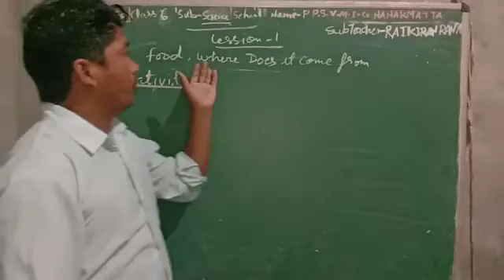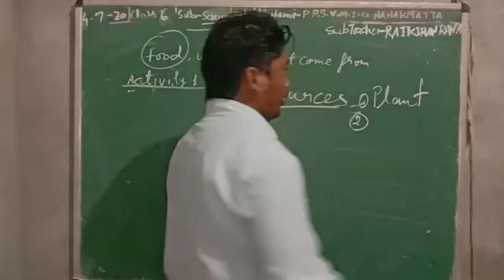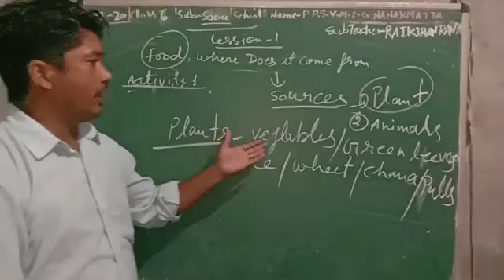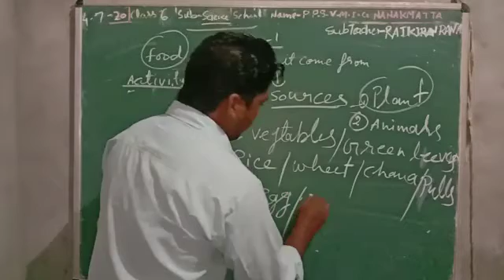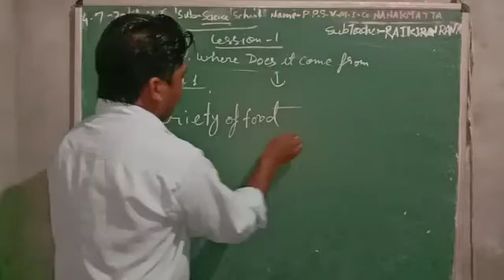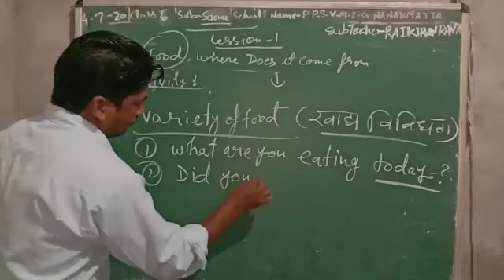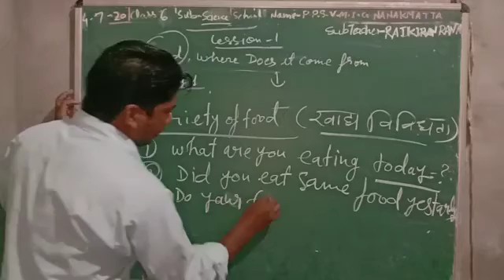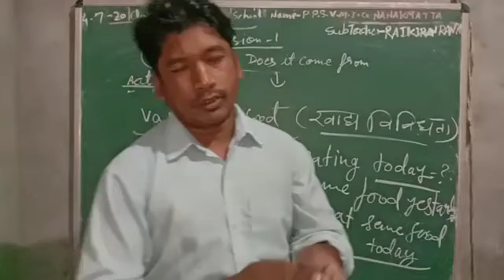Class 6th Science part 1